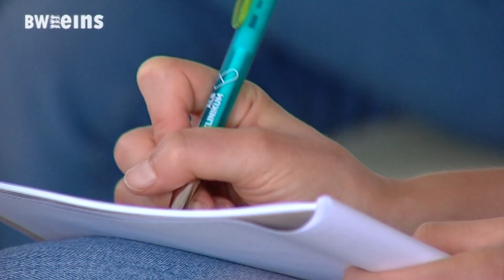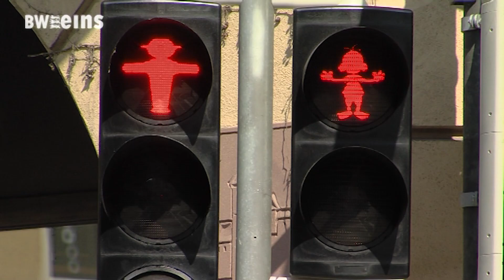BWeins-Nachrichten vom 26.06.2024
Heute mit: Neuer Chefarzt am Zollernalb-Klinikum, Staatspreis Baukultur Baden-Württemberg 2024 verliehen, Neue Ampel in Tübingen, Böller gezündet